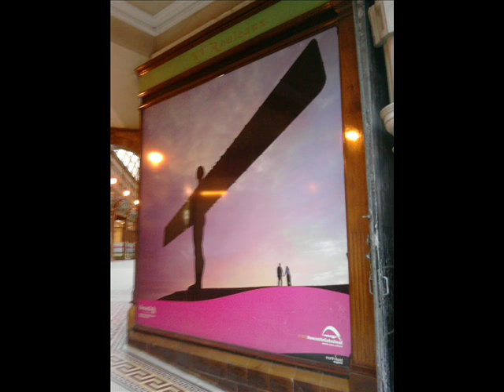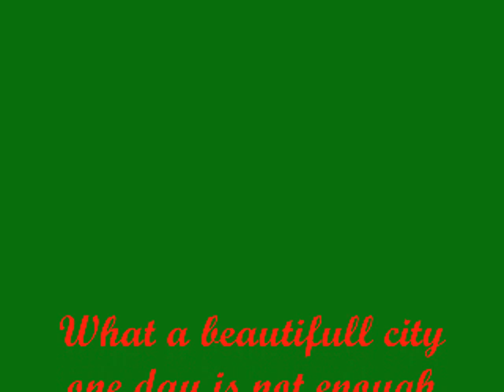newcastle day trip